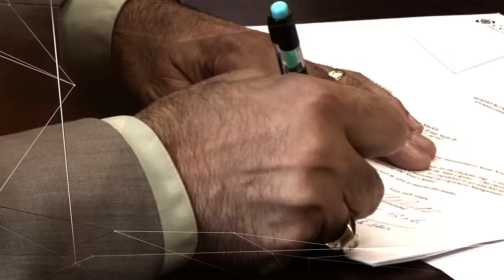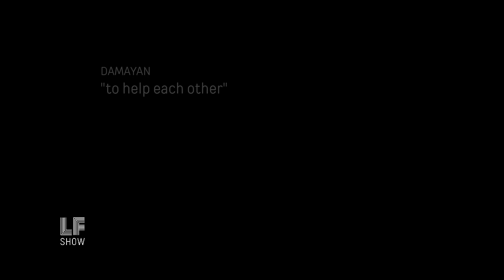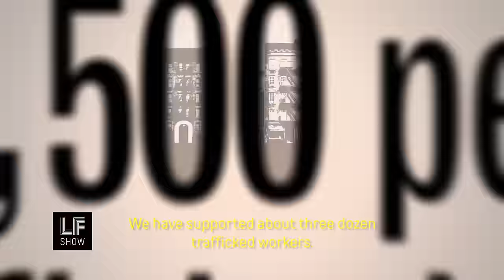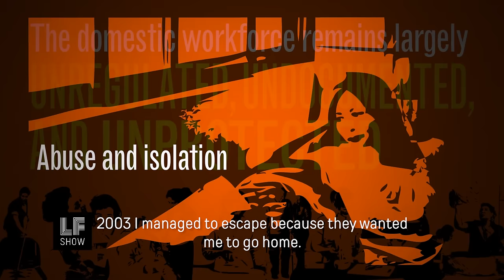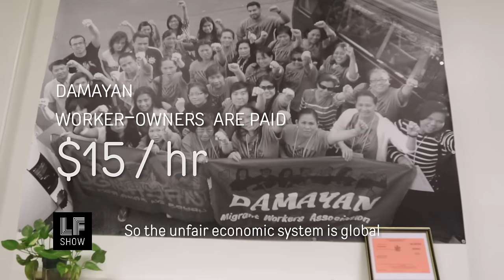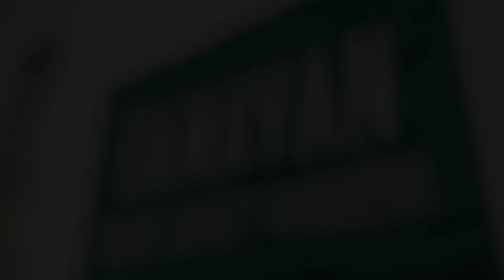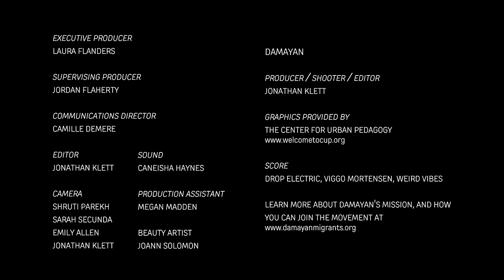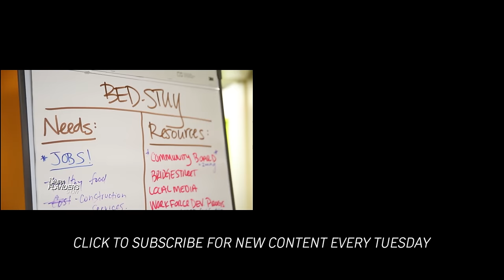Zillah Eisenstein and Damayan: Race, Gender and Socialism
Laura, discusses race, gender, feminism, and socialism with author Zillah Eisenstein. And an exclusive report from the Damayan Cleaning Cooperative, the first Filipina migrant worker-owned cooperative in the US. And a few words from Laura on the path forward for a new economy.